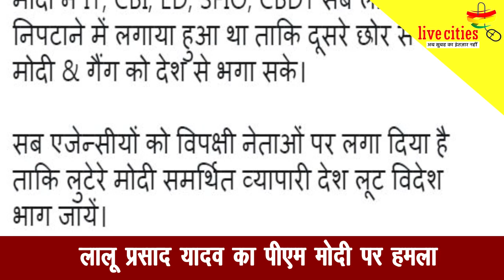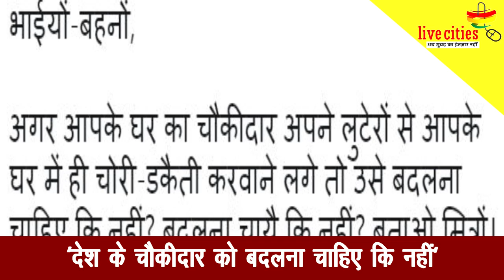Lalu Prasad का PM Modi पर हमला, बोले लुटेरों को भगाने के लिए लगा दी ताकत... l LiveCities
लालू लगातार पीएम मोदी पर तंज कस रहे हैं. उन्होंने पीएम मोदी पर PNB घोटाले को लेकर कई सवाल उठाया है.साथ ही कहा है कि लालू को निपटने के लिए PM अपनी ताकत लगा रहे हैं...